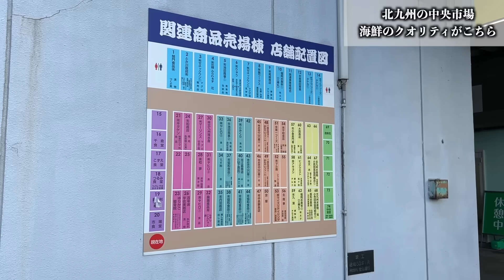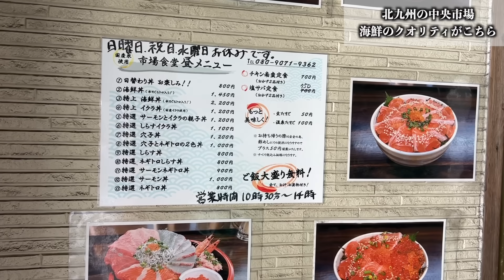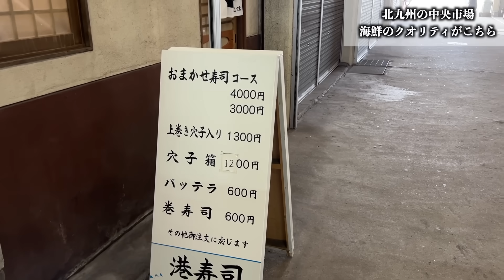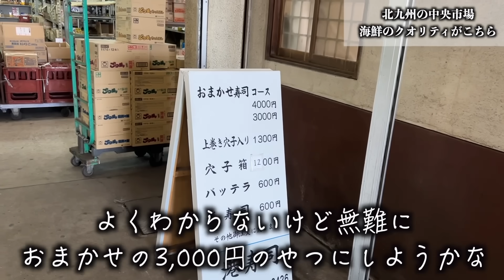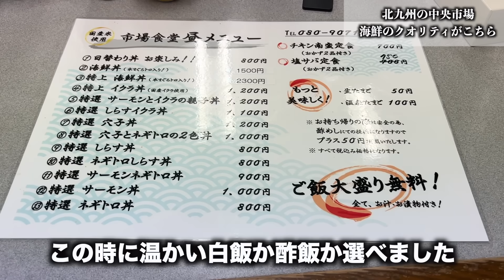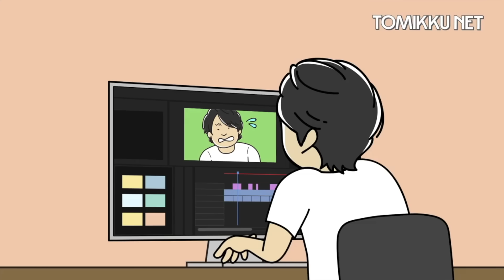【ちょっと待て】福岡の市場にあるメニューがおまかせしかない誰もいない寿司屋の実態がありえなさすぎたんだけど。。。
今回は福岡県の北九州市中央卸売市場です